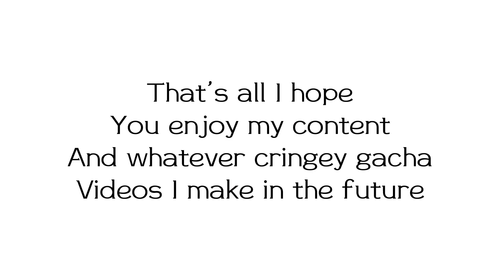A channel update ✨✨✨